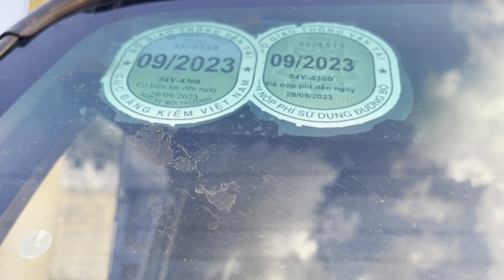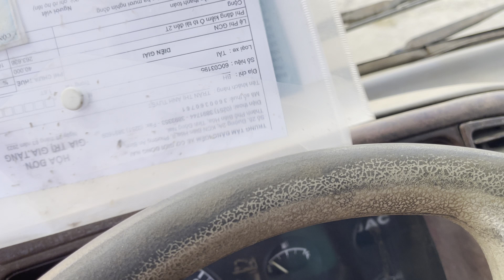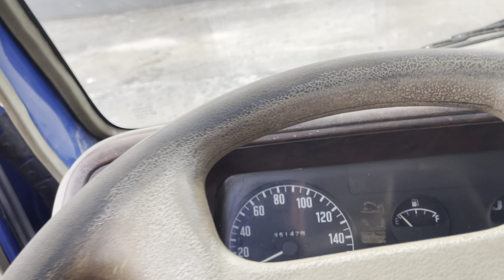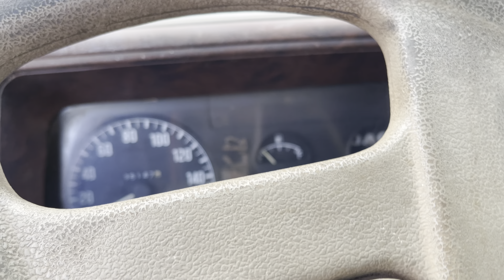Xe tải Jac Giá Re#Xe Tải Củ Tân Phú Đồng Nai#Xe Tải Jac Công Nghệ Isuzu#0988454318